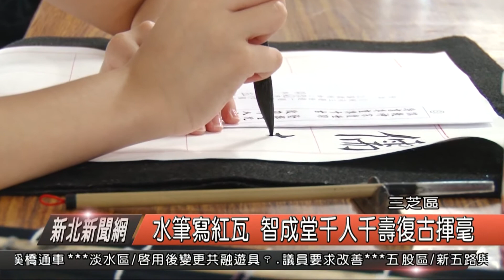1070525新北新聞網08 三芝區水筆寫紅瓦 智成堂千人千壽復古揮毫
三芝智成堂文武聖廟為了要將傳統的書法技藝傳承，每年都會舉辦書法比賽，而今年比賽也將於暑假期間來進行，有別於以往，今年還有千人千壽的復古揮毫活動，每人一片紅瓦在瓦片上寫上壽字，結合傳統發展文創，更要藉次為三芝觀光添新風采。